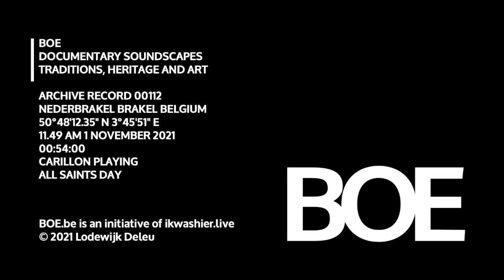BOE Soundscape 0112 All Saints Day on carillon / Concert voor Allerheiligen op beiaard Brakel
Concert voor Allerheiligen op beiaard Sint-Pieter kerk Brakel

BOE Soundscape
… Onderwerp: Geert Stubbe bespeelt de beiaard naar aanleiding van Allerheiligen.
… Locatie: kerk Sint-Pieter-in-de-banden, Nederbrakel, RQ37+FX deelgemeente van Brakel, provincie Oost-Vlaanderen, België, 50°48'14.3" N 3°45'52.25" E.
… Datum en uur: maandag 1 november 2021 om 11u49.
… Omstandigheden: 9,5° C, wisselvallig weer: zon en wolken, veel wind.
… Opname: buiten, aan de ingang van het gemeentehuis, redelijk uit de wind.
… Hoogte: 38,4 meter.
… Duur: 54’ (opname in 1 take, met pauzes tussen de nummers, niet geknipt).
… De Vlaamse beiaardcultuur staat op de Inventaris Vlaanderen voor Immaterieel Cultureel Erfgoed en is UNESCO erkend erfgoed.
… Deze opnames werden gemaakt naar aanleiding van de nieuwe Franse wetgeving “visant à définir et protéger le patrimoine sensoriel des campagnes”.